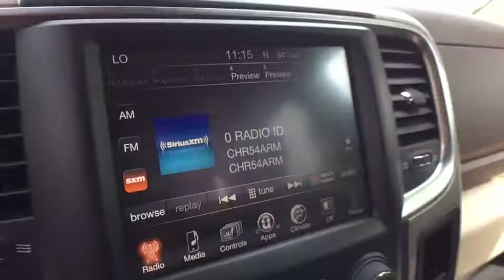2016 Ram 1500 Clarkston, Waterford, Lake Orion, Grand Blanc, Highland, MI P1209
Flame Red Clearcoat U 2016 Ram 1500 available in Clarkston, Michigan at Bowman Chevrolet. Servicing the Waterford, Lake Orion, Grand Blanc, Highland, MI area.

Bowman Chevrolet
6750 Dixie Hwy